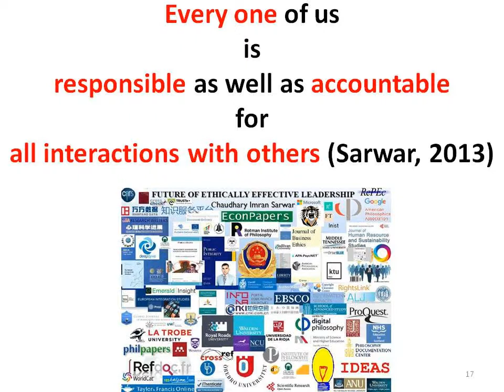Sierra Leone mudslide 6th international disaster: 1099 killed, fear of disease due to 600 missing